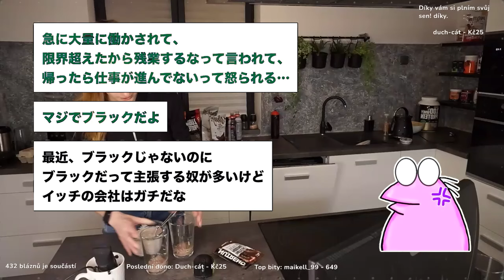【2ch面白いスレ】「会社奴隷のワイ、働きすぎてボロボロになっちまうンゴｗｗ」→ 結果が笑えるかもしれないねｗｗ【ゆっくり解説】【バカ】